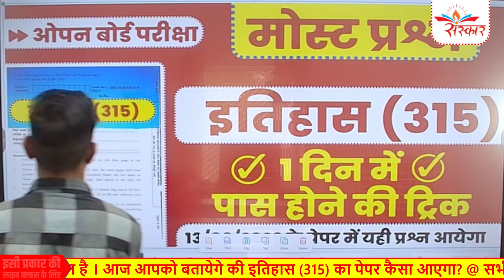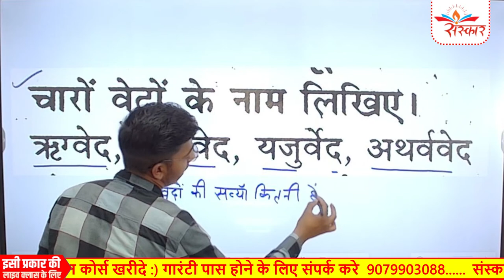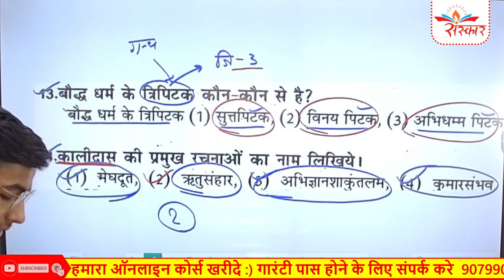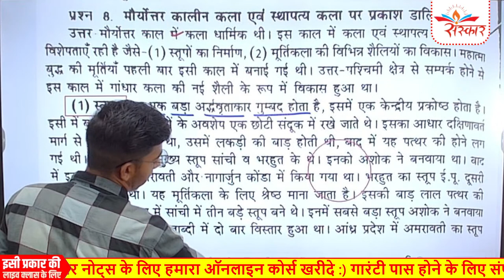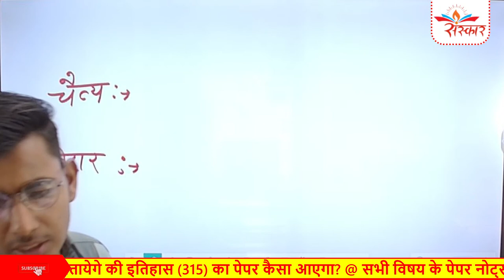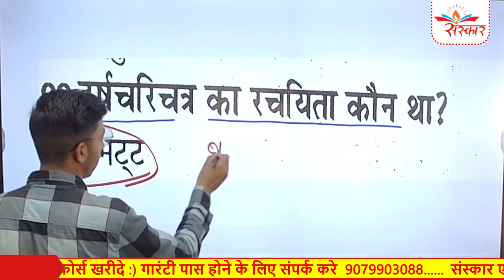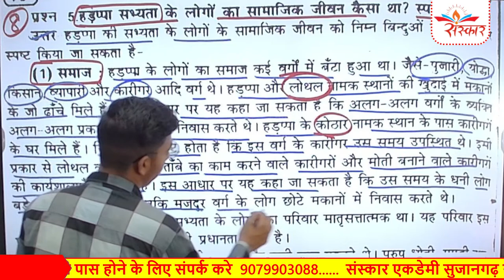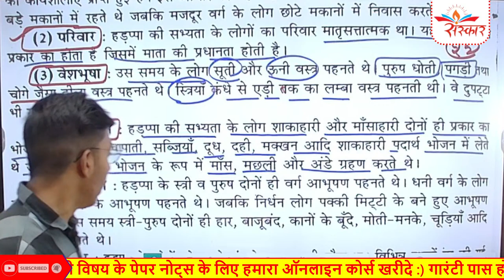🔴NIOS RSOS :) HISTORY (315) real paper open board 14/06/2023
🔴NIOS RSOS :) HISTORY (315) real paper open board
📞 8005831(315) 📢 राजस्थान स्टेट ओपन बोर्ड कक्षा 10वीं 12वीं में पास होने के लिए Online class जॉइन करे। 📢 अधिक जानकारी के लिए 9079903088 और 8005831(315) पर 💬 Whatsaapp या Call करे ( 7am to 7 pm | Monday- Saturday) =̵=̵=̵=̵=̵=̵=̵=̵=̵=̵=̵=̵=̵=̵=̵=̵=̵=̵=̵=̵=̵=̵=̵=̵=̵=̵=̵=̵=̵=̵=̵=̵=̵=̵=̵=̵=̵=̵=̵=̵=̵=̵=̵=̵=̵=̵=̵=̵=̵=̵=̵=̵=̵=̵=̵=̵

HISTORY_ (315) l real paper | open board paper
2. open board model paper 2023
3. open board class 12th sample paper
4. open board 12th sample paper
5. rajasthan board Jaipur 2023 6. HISTORY (315)  real paper 2023 class 12th 7. how to download open board exam model paper 8.open board exam sample paper according to the new syllabus 9. 12th class open board exam 2023 10. HISTORY class 12th open board exam 2023 HISTORY HISTORY(315)  Open board (315)  Open board HISTORY Open board exam paper Open class 12th Open class 12th Open exam class 12th Open exam paper HISTORYpaper 2023 Rajasthan state open board Rajasthan state open board paper Rajasthan state open result 2022 Rajasthan state open result 2023 Rsos exam kab hogaa Rsos paper 2023 Rsos paper 2023 Rsos pratical file class 12th Rsos time table 2023 Rsos time table 2023 rsos harsh classes madarpura Nios paper 2023 Nios paper 2023 Nios pratical file class 12th Nios time table 2023 Nios time table 2023 Sanskar coaching academy sujangarh